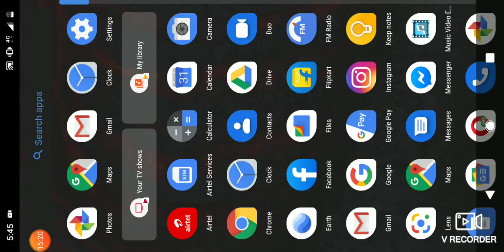Rabal game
RABAL vs 😈